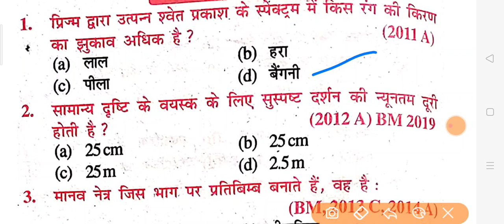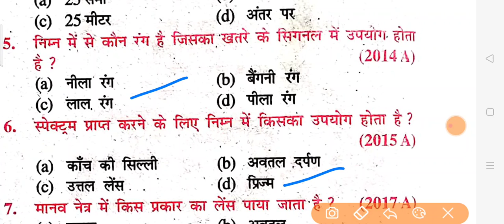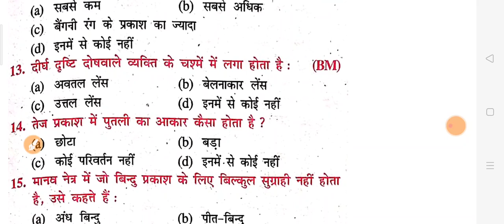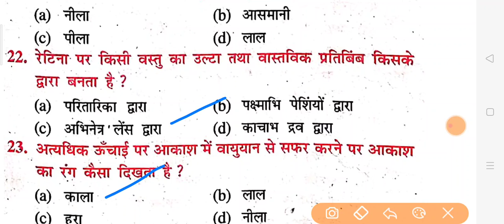class10th science vvi objective questions,विज्ञान का महत्वपूर्ण बहुविकल्पीय प्रश्न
class10th science model set question
class10thscience vvi objective questions
class10th science mcq questions
class10th science vvi model set questions
class 10th science vvi objective type questions
class10 th vvi model set questions
class 10th vigyan ka model set questions
class 10 th science objective टाइप3 questions
class 10 ka vigyan ka objective questions
class10th ka vigyan ka objective subjective chapter wise questions
class10th ka physics chemistry biology ka important questions
class10th ka chapter wise subjective objective type questions